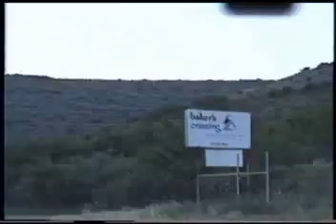Travelling up to Bakers crossing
June 97 trip up juno road